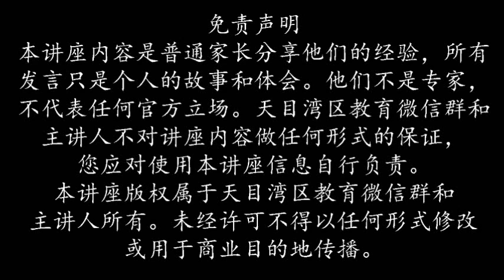20160911 第64期 亚裔申请大学思路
深受大家喜爱的Dr. Austin和大家探讨2016年亚裔学生被大学录取的情况，以及亚裔学生2017申请的思路。同时兼谈一下学生如何衡量自己EA和ED的申请条件。

群友提问
1. Saw some data, most of the USA*O winners went to MIT or Harvard, just few went to Stanford. Is it because Stanford doesn't care about this?
2. If applied two SCEA, and admitted by both, what's the potential problem?
3.what are the characteristics of your students who have gone to Stanford?
4. What advice would you give to current seniors on how to maximize their chance to get into their first choice school?
5. If a student doesn't have any idea which school he likes the best, is it still wise to apply an ivy school through ED just because someone told him it is the right thing to do?
6. What's the advantage for EA when the school claims that same criteria is used?
7. Is it better to take two science classes in junior and senior years if the student want to study science in college?
8. In senior year, is it better to take one lab science class or the forth year foreign language class if the student wants to major in STEM
9. If College Board offered a senior a projected AP score due to situations beyond student's control, what should he or she opt to do? Take it or retake the exam? Will college accept it for credit?
10.How important are senior year grades? when do the high school counselors send out transcripts to colleges students apply to on common app? Do they send out all at the end of January to include the first semester of senior year grades or do they send out according to the individual school application deadline?
11. How important the Extracurriculars actives (Robatics or Debate... Etc.)for college admissions vs. academics ?
12. Lately there is article from Harvard and 80 other top universities about new directions for admission. Is it mean that volunteer and community service is more important than those competition ability?
13. I would like to ask a question along the same line as question
14. We understand that top universities admit student not only based on academic achievement but more so to the passion and heart to serve the community. The interesting twist about the recent article is now including helping the family. I am just wondering how can admission officers view one activity over others from helping the family vs say helping the homeless shelter with the same intensity and same length of time?
14. In my opinion, top universities tend to admit those kids that mature early physically and mentally. Do you agree or not? Why?
15. What should be brought to an interview when the interviewer says bring whatever you want to?
16. What types of things are worthy of being included in the coalition locker and what things are not?
17. If you win an award for something is it enough to just put the award in the application or should you put the item in the locker too? Like an award winning essay.
18. If you worked with someone your age but they were still an authority can you ask them for a reference letter ?
19. Is it beneficial to ask an alumnus for a letter of recommendation to their school even if you don't know them that well or didn't work with them on a specific project?
20. If you don't have a lot of materials to put in the coalition locker should you just use the common app instead?
21. What criteria should be used to decide the single choice EA/ED school?
22. Should ninth graders start to use CAAS? I heard if don't use, what's the impaction?

College Quest LLC
Dr. Barbara Austin, PhD Application & Financial Aid Coach